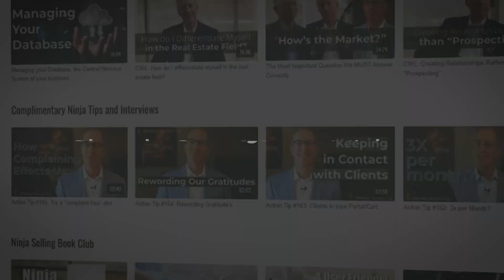Weekly Action Tip #190: Making the complex simple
Have you downloaded the Ninja YOU app in either the App Store or Google Play? The app is free and we deliver a ton of free content there. Additionally, if you are seeking deep review and learning about how to implement the Ninja system, the paid membership is perfect for you.